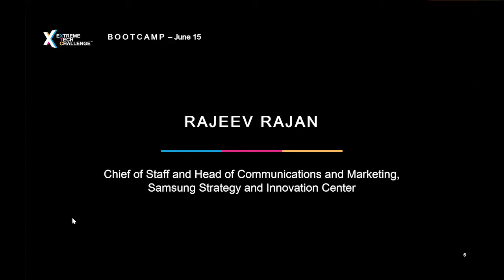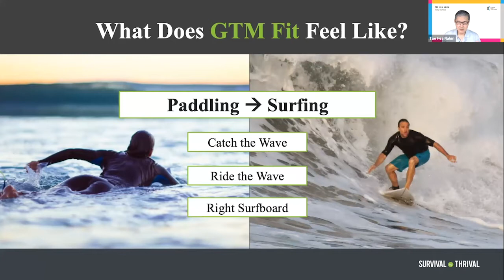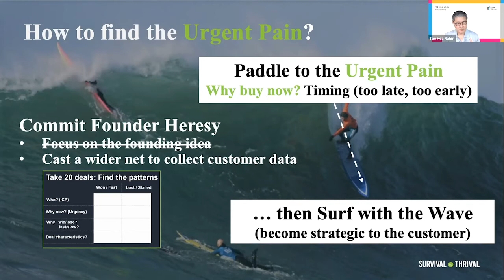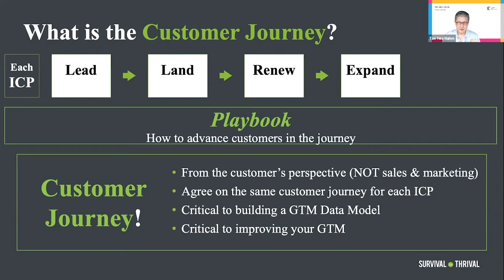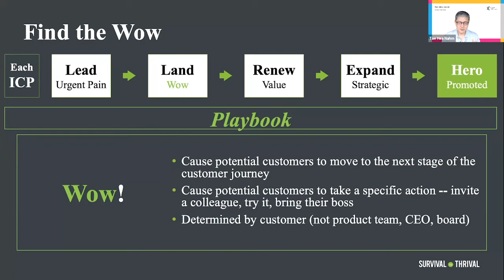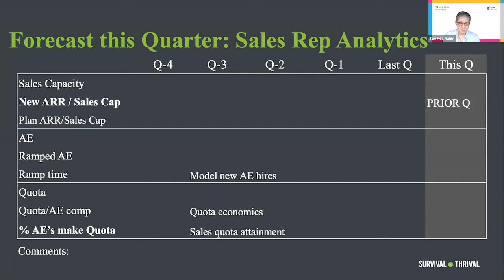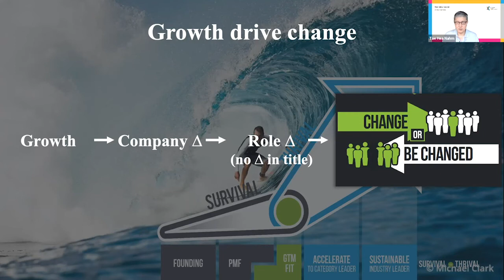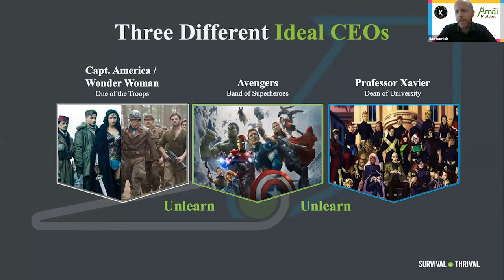Tae Hea Nahm | Bootcamp 2020 | Survival To Thrival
"Survival To Thrival" with Tae Hea Nahm, Co-Founder and Managing Director of Storm Ventures

Tae Hea is co-founding Managing Director of Storm Ventures and co-author of Survival To Thrival. Survival to Thrival is a mind-meld of a 3x entrepreneur (Bob Tinker) and a VC/board member (TH Nahm), and other enterprise entrepreneurs, which demystifies building enterprise startups. Tae Hea was the founding CEO of Airespace, later sold to Cisco for $450m.  Currently, he is interested in “AI + SaaS” companies. He enjoys playing Civilization in his free time and was born in Seoul, Korea.